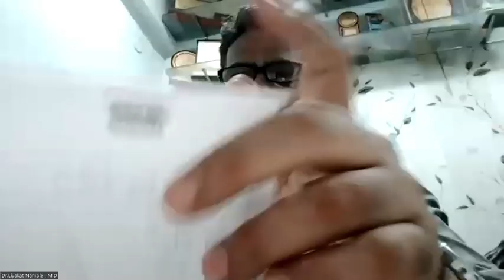PHF 100Webinarseries Lecture 10 Homoeopathyin Generalpractice by Dr.Liyakat Namole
Ignitedminds by PHF presenting 100 Webinar series Free for all

Lecture- 10

In this lecture Our Mentor Dr. Liyakat Namole Sir explained wonderfully how Homoeopathy is used in acute emergencies, acute pains , Fevers etc. A very practical session really helpful for the General Practitioners.

Join our Telegram group for more learning

Ignited minds by PHF A pioneer group for learning and educating Homoeopaths across the globe